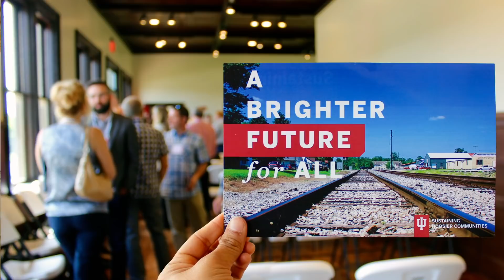Indiana University Year In Review 2018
Through new connections near and far, Indiana University celebrated another year of creating possibilities and making a difference. Take a look at all that 2018 brought, and learn more about the year’s great work.